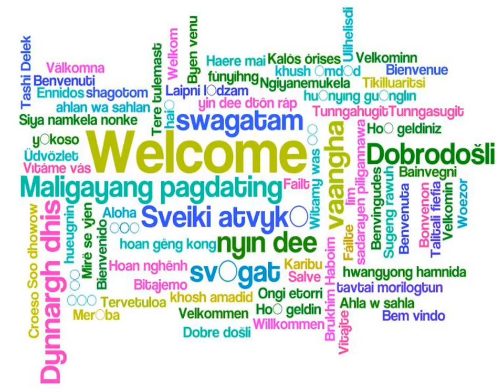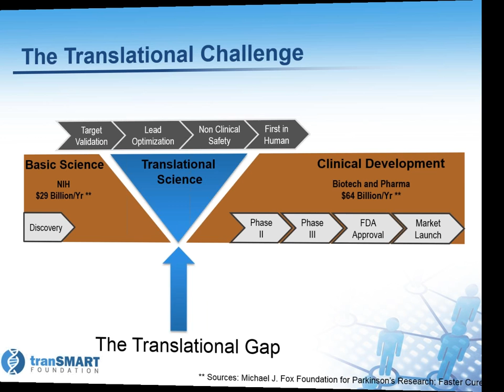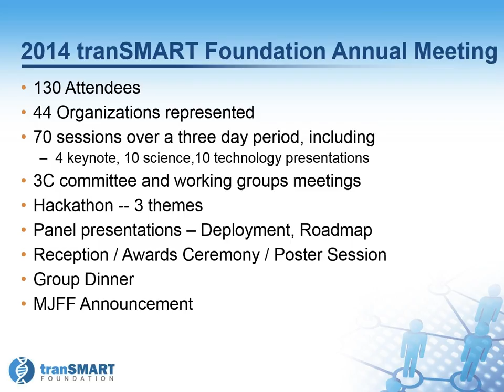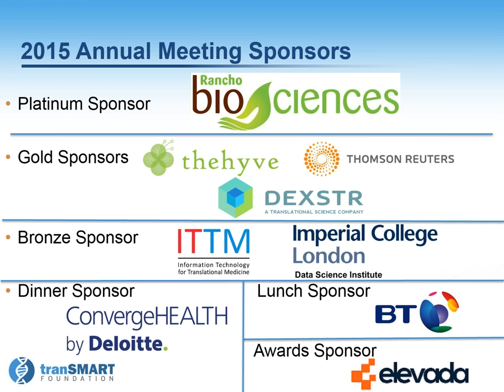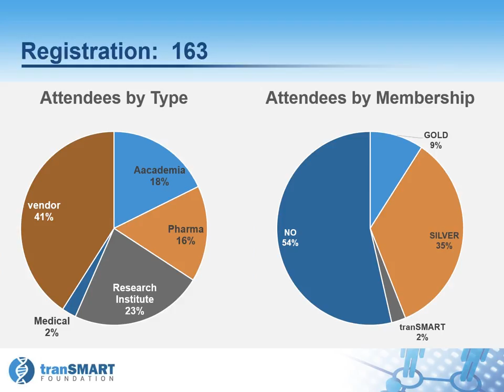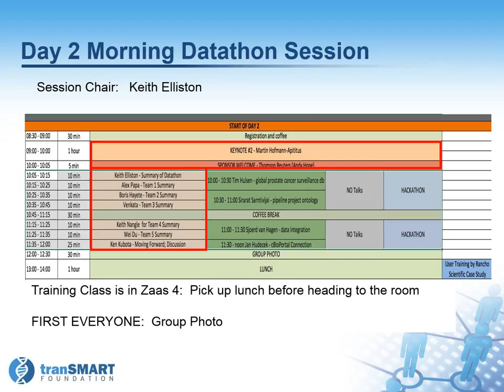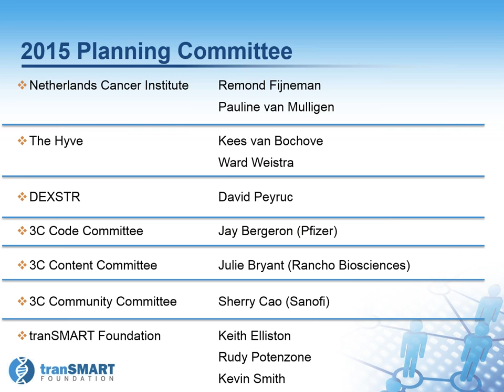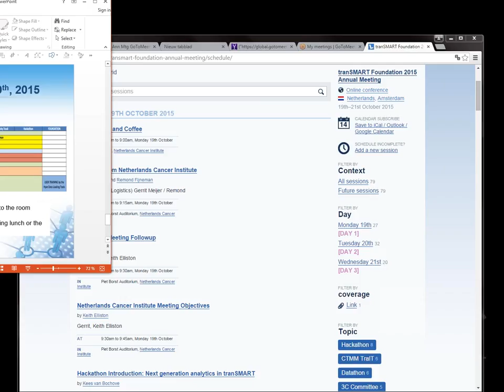Keith Elliston - Welcome and Goals of the meeting